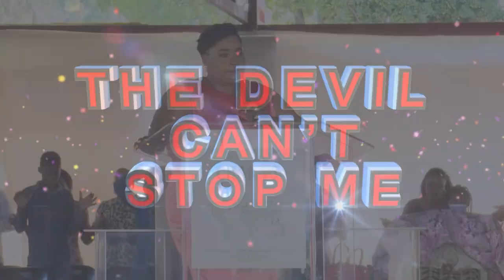Into Thy Presence sung by Prophetess TE Makananisa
Join Prophetess TE Makananisa together with Charis Worship Team as they lead the congregants in a moment of Worship, singing:

“Into thy presence we come
Not by the works we have done
But by your Grace, your Grace alone